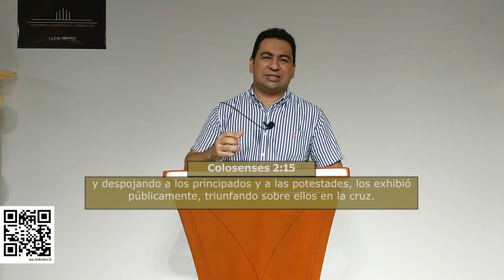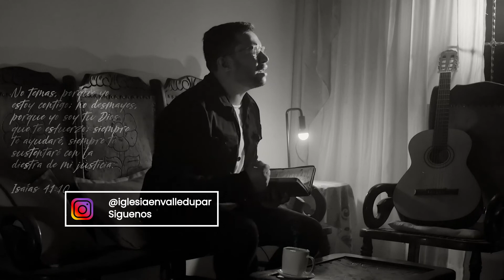PALABRA DE ÁNIMO & ADVERTENCIA: La Iglesia - El misterio de la piedad | 7PM